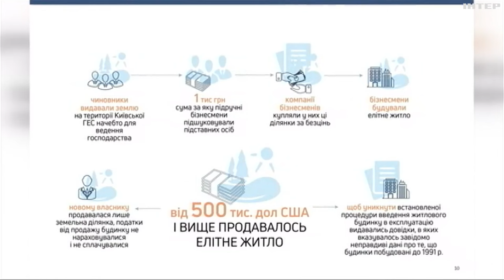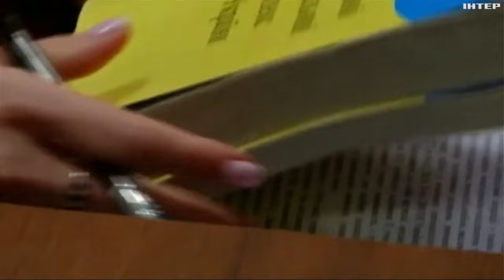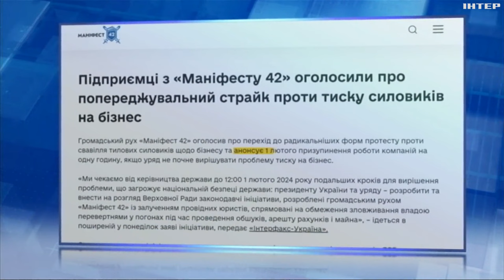Скандальна справа Ігоря Мазепи: хронологія подій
Гучний скандал останніх днів стосується підприємцем Ігоря Мазепи. Тиждень тому його затримали за земельні махінації. Хронологія подій - у сюжеті Ніни Коломієць.